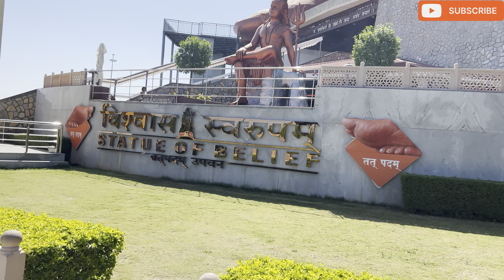Statue of belief | विश्वास स्वरूपम | Shiv Pratima | World Tallest Statue of Shivji | travel vlog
विश्वास स्वरूपम', राजस्थान के नाथद्वारा में बनी भगवान शिव की एक प्रतिमा है. यह प्रतिमा 369 फ़ुट ऊंची है. यह दुनिया में शिव की सबसे ऊंची प्रतिमा है.

 located in Nathdwara, Rajasthan, India.

 The statue was constructed with 2,500 tonnes of refined steel, high-quality copper, and a 110-foot-high pedestal made of pure zinc.

 It was sculptured by Murtikar Naresh Kumawat and opened on October 29, 2022.

Hope aapko Video Pasand Aaya ho ☺️☺️